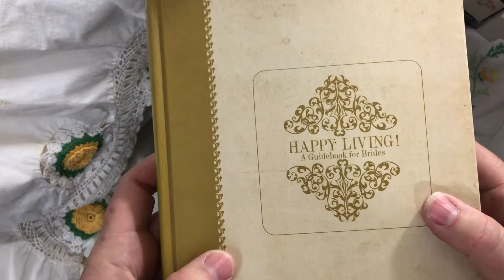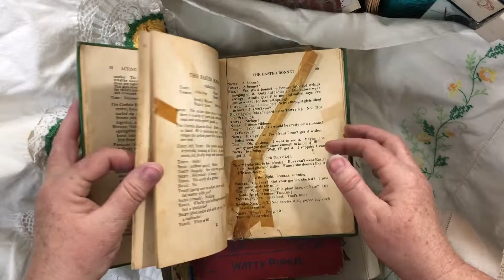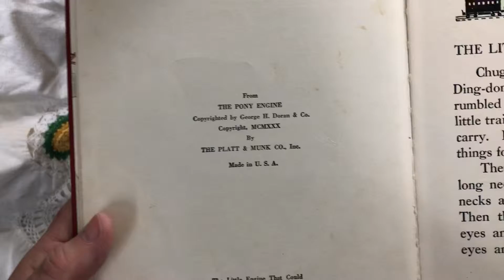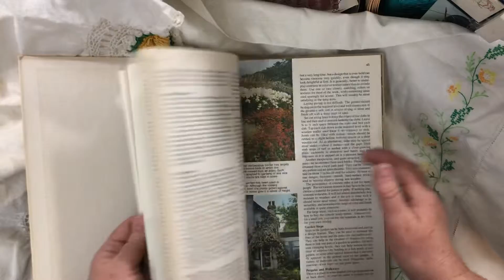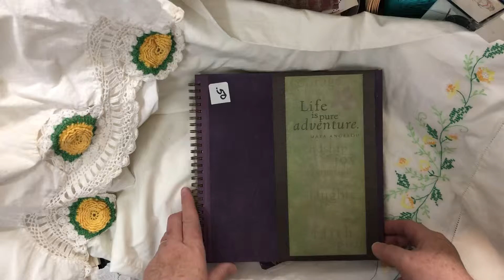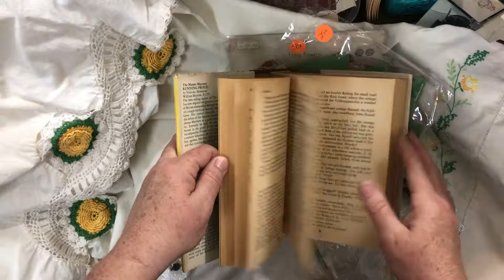Garage and Estate Sales Haul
It was a fun day out looking for unique items and bargains.